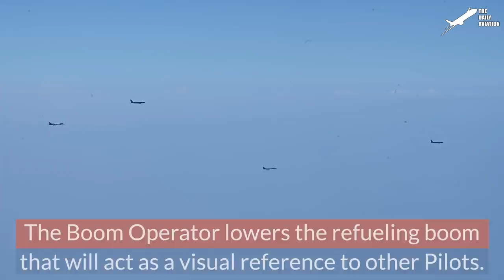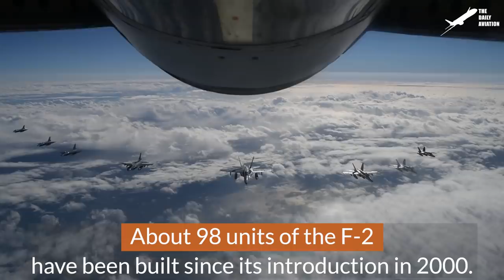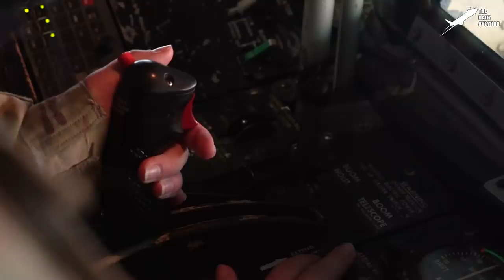US $320 Million Fully Loaded B-1 Lancer Takes off at Full Afterburner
Welcome back to the Daily Aviation for a feature on the B-1B Lancer that was first delivered in 1989, after numerous design changes and financial constraints since its conception in 1963.